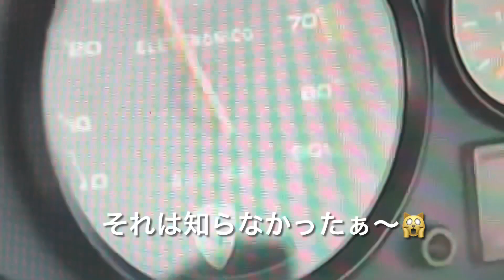【サーキットの狼・池沢さとし裏話。】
ラーメン作りながらの裏話.。松岡自動車繋がりでお付き合いのあった、
【サーキットの狼】池沢さとし先生と、カウンタックで全日本選手権GTレース参加の
裏話をご覧くださいませ🙇‍♀️